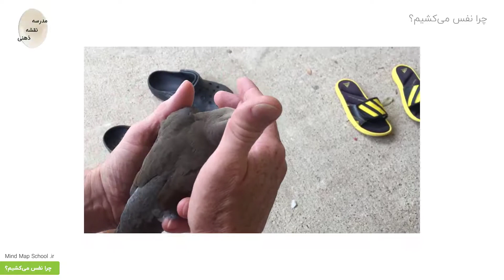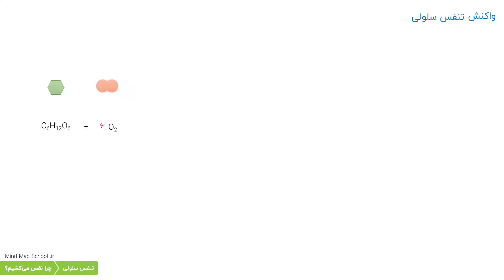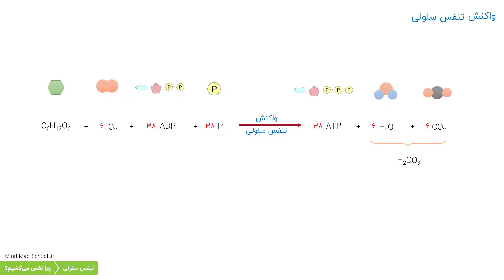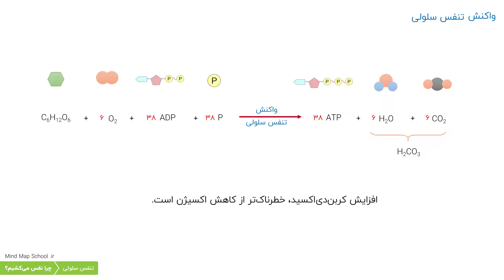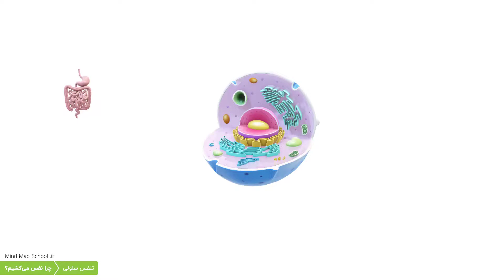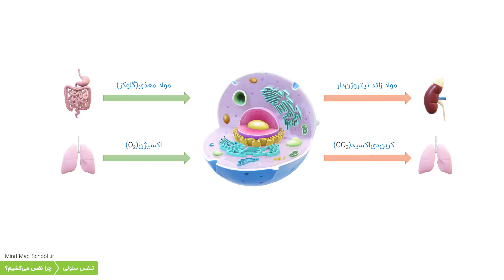زیست دهم / فصل سوم (تبادلات گازی) / گفتار اول: تنفس سلولی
پایه: زیست دهم
فصل: سوم: تبادلات گازی
گفتار: اول: سازوکار دستگاه تنفس در انسان
بخش: تنفس سلولی